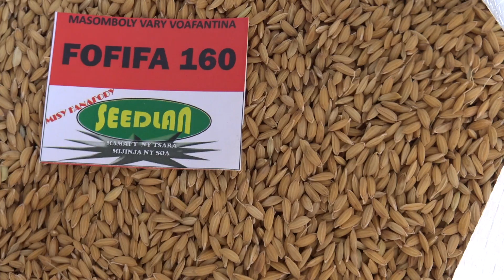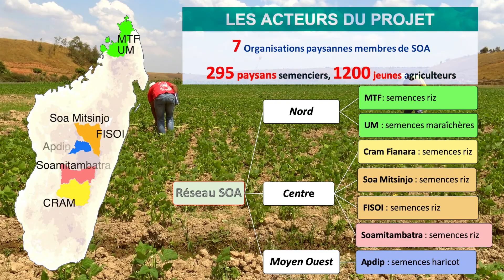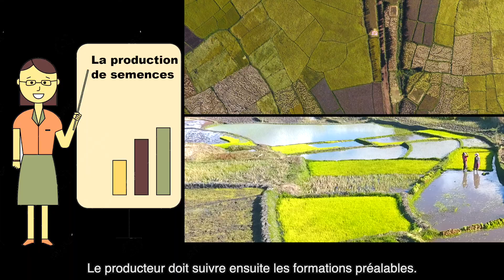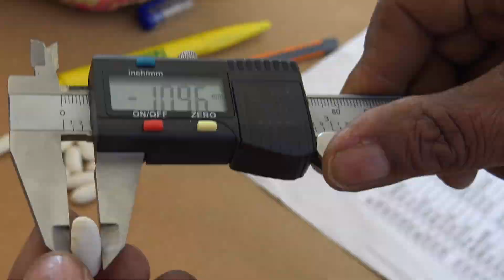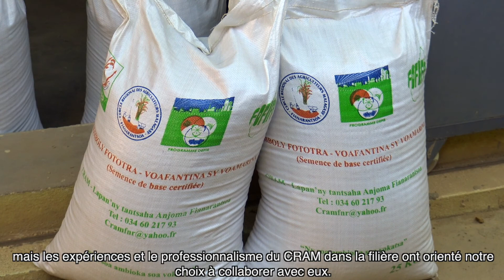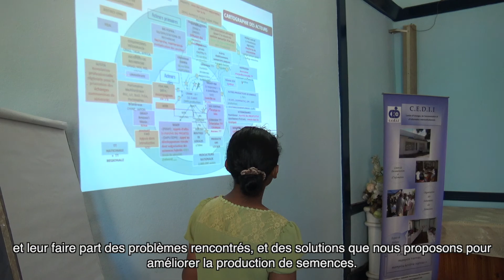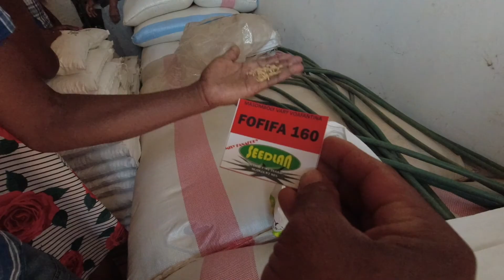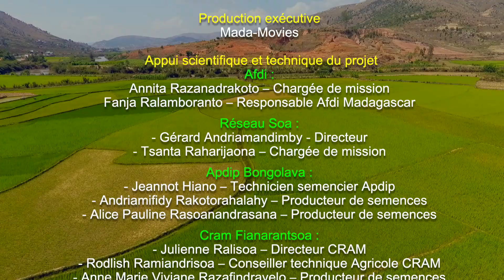Le Réseau SOA et la production de semences de qualité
La production de semences est une activité stratégique pour Madagascar, puisque la productivité reste encore généralement faible, et ne couvre pas entièrement les besoins de la population en forte croissance.